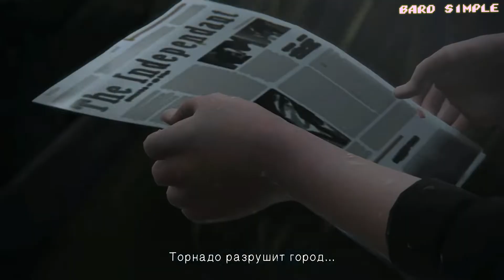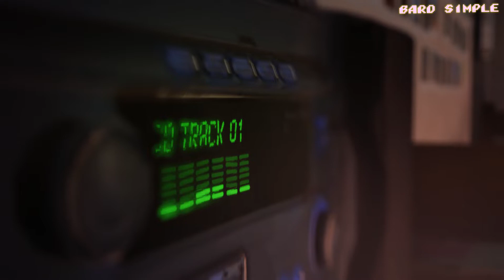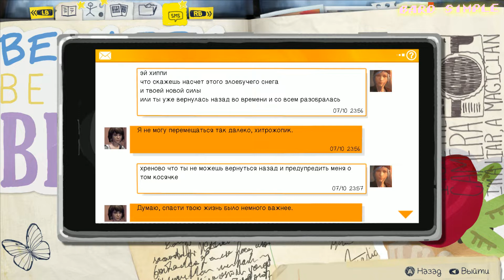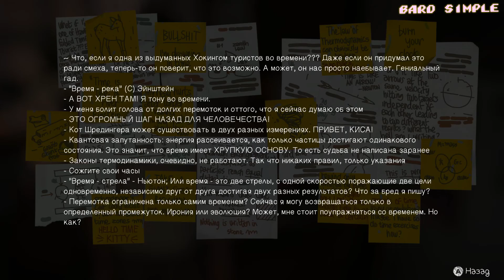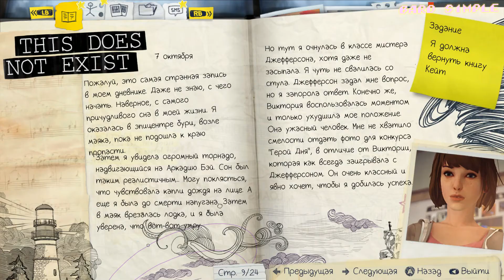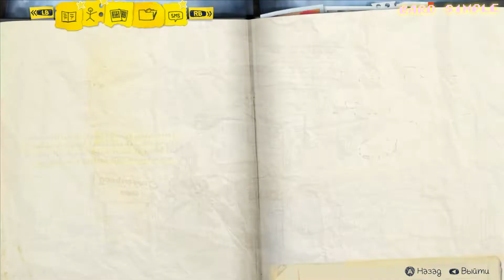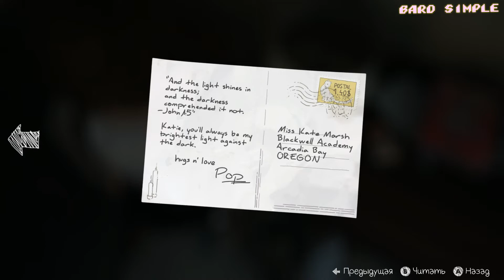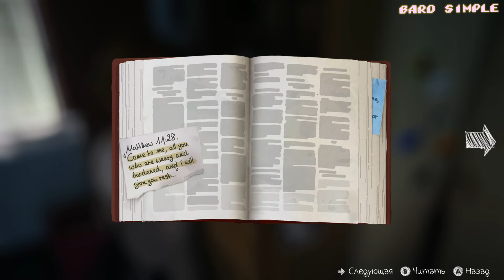Life is strange JPN RU Season 2 Seria1 Прохождение на русском.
Привет!
Это широко известный в узких кругах Бард Симпл и его  первая попытка сделать летсплей.
Надеюсь она же не последняя.

Канал, где можно услышать мои работы в плане озвучки, совместно с другими людьми:

Шрифт из последней части видео взят от сюда и немного переделан